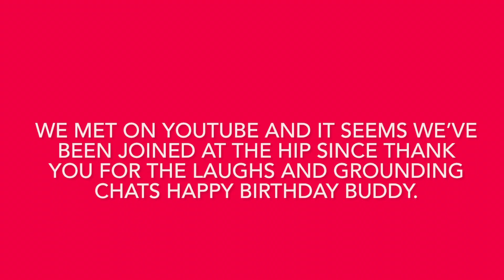HAPPY BIRTHDAY JESSE.!!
Happy Birthday to one amazing man who’s got a heart the size of Texas.
If you see him at a gas station get him to fill your car I bet you’re not the only one to ask. Lol

Thanks Jesse for being there for so many of us, your heart is truly the size of Texas.

And here is too another 60+ years. Not sure when we will meet again it might be 2025 but Sazerac rye.